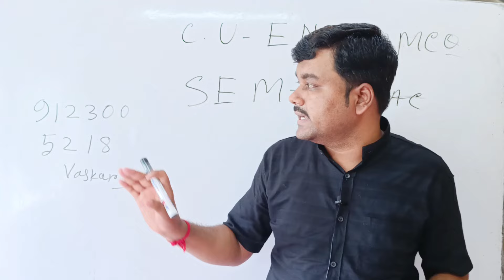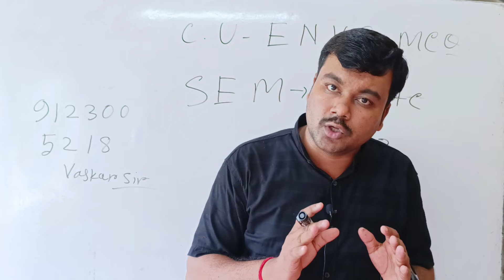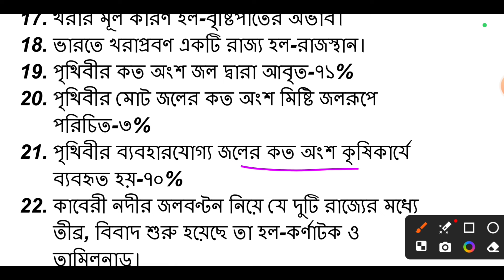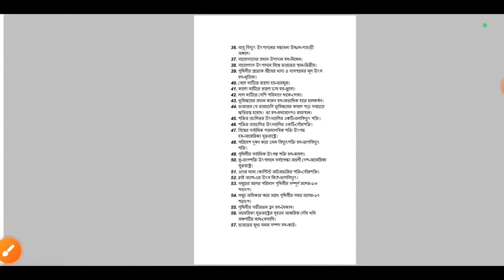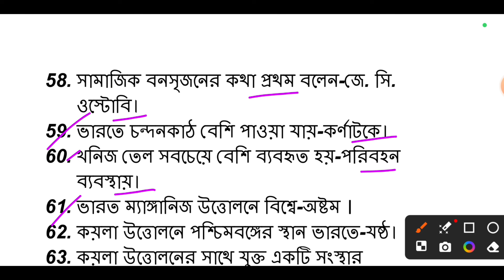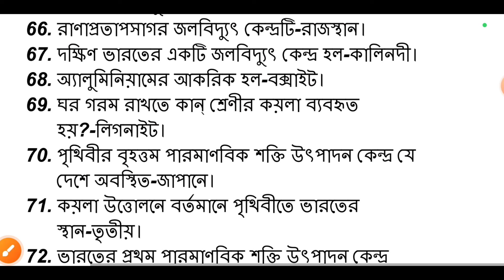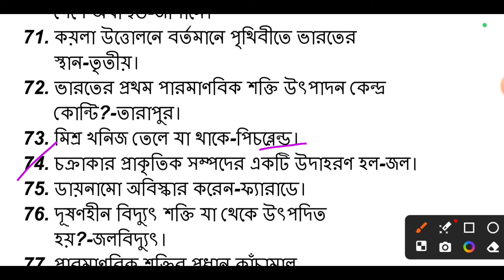CU পরিবেশ বিদ্যা | CU ENVS semester 1 MCQ suggestions 2024 | ENVS semester 1 CVAC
cu envs semester 1
cu envs semester 1 suggestions 2024
semester 1 envs
semester 1 cvac
cvac semester 1 envs
cu semester 1 envs
পরিবেশ বিদ্যা সেমিস্টার ১